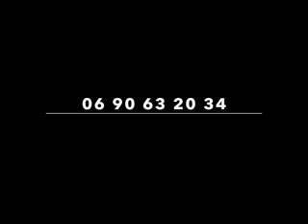GlamOur Extensions Perruques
Présentation des perruques disponibles à l'Institut Capillaire GlamOur Extensions.
70 modèles de perruques aux coupes et coloris tendance.
Essayages en cabine privée au 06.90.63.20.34
Institut Capillaire GlamOur Extensions - imm. Somaf - Jarry - Baie-Mahault